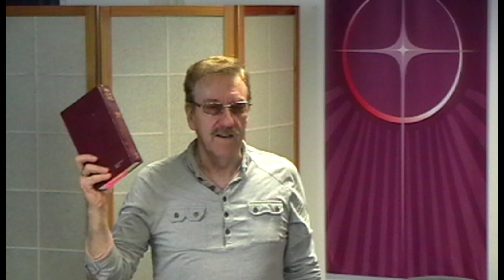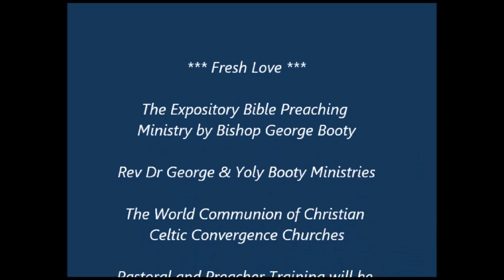Mark 8: 1-13 | By Bishop George Booty | Episcopal Church | 28th January 2024.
#763 This is another Fresh Love Get the latest Videos HIT THE ‘BELL’ SIGN.  Expositional Teaching from the Bible (NKJV) and based mainly from the World Communion of Christian Churches using the Episcopal Church Lectionary.  ~
A Summary of the Message today:-  Mark 8: 1-13. 28th January 2024.
The Convergence Episcopal Church in Britain, is a part of our larger World Communion across the globe.  Agapé Community International: This is a dispersed International Christian Community, originally founded as a community of Pastor friends who wanted to simply become follows of Jesus. Planting mission stations of the Holy Spirit around the globe as the key part of the ‘World Communion of Christian Celtic Convergence Churches’.  We are spiritually minded friends of Jesus and invite you to meet together with us for prayer or healing times, or if you wish to gain more truly Biblical Teaching, then simply text the number and come and join us.   Agapé meets at various times/venues in various places around the world, where we also have a bring and share Agapé Meal, this is where we share our food and fellowship, to include a time of Welcoming, Worship, Word & Witness, and we endeavour to be open and truthful, speaking the truth in love to one another.  We also host the ‘Street Ministers’ we are currently meeting on Sunday evenings, for teaching, prayer, and Holy Spirit healing. If you wish to join us at either meeting, please ‘Text’ us on 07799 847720, prior to attending, to let us know when you wish to attend - we will then be expecting you and locally we may arrange with our door staff to let you in to the building (which is located in Midsummer Boulevard in Central Milton Keynes) this is due to recent local safeguarding and security issues.
You will be encouraged on a teaching course, which is the Book called  ‘Firm Foundations’ What every soul should know. You may read the book and watch the videos on this platform. FIRM FOUNDATIONS is now an established COURSE of Christian Studies, originally taught by Bishop George, for over 30 years.  For ordinations of ministers, see below.  All ordinations and applications accepted to enter the ministry, for future and present Pastors, Leaders, Deacons, Priests, Bishops, etc, such as Sub-Ordination, Full Ordination, Incardination (join our Apostolic Church, to gain Holy Orders) or for elevation to Bishop in Apostolic Succession by our legitimate Consecration, please contact the head office.
We are ONE BODY In CHRIST! To join with all of our Global Convergence Churches, Ministries and Missions of The World Communion of Christian Convergence Churches in UK, Web Ask for an application form at the address given here below:- . Thank you.
To get the latest Videos automatically, with regular teaching updates, also HIT THE ‘BELL’ SIGN.
Please also go to the web site for latest ministry information on George Booty Ministries International, situated at:- Web
This is an Expository Ministry -
Application, Application, Application.  ~  Our Senior Pastor:  Rev Dr. George A. Booty